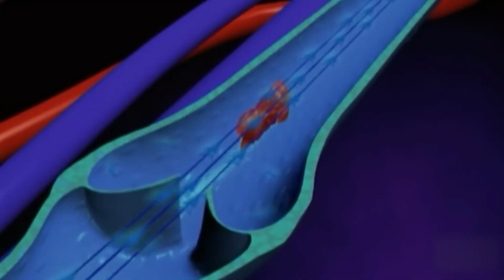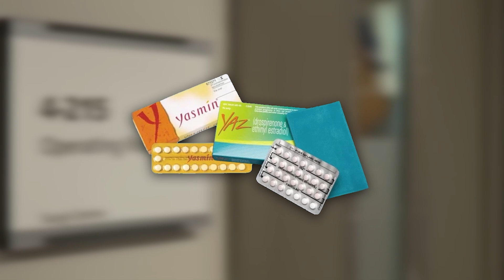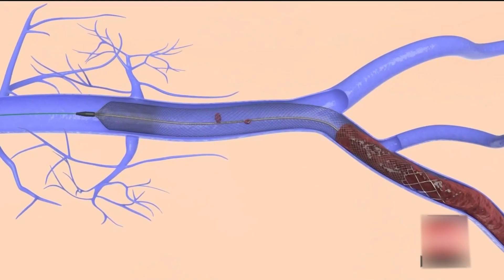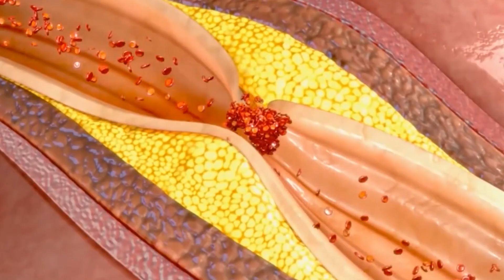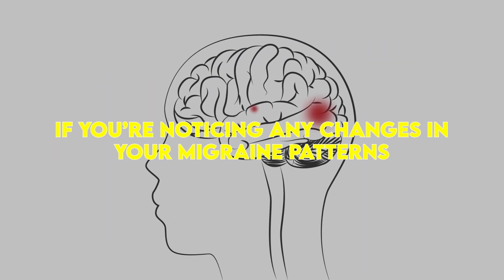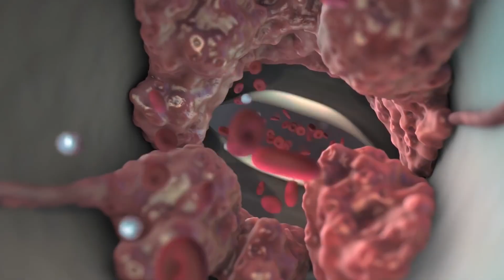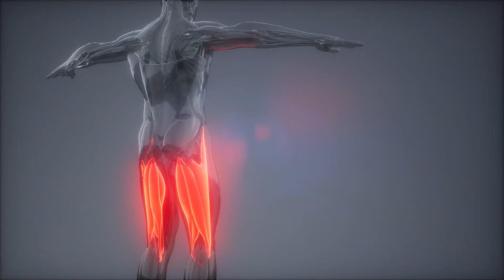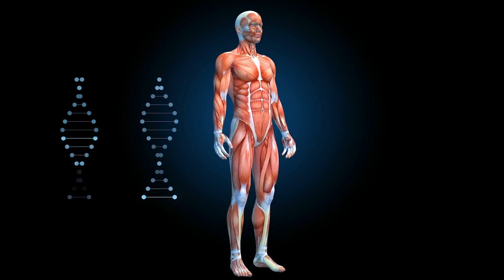TOP Warning SIGNS of BLOOD CLOTS (2024)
Top warning signs and symptoms of blood clots you should not ignore.

Blood clotting is a normal process in the body, however, when clots don't dissolve properly they can get wedged in a vein or an artery, which can block blood flow and oxygen supply to your organs.

This can lead to a heart attack, stroke, or pulmonary embolism, and can be life-threatening, so it is important to seek medical assistance immediately upon noticing symptoms.

0:00 - Introduction
1:01 - Risk Factors
4:38 - Warning Sign #1: Sudden Unexplained Swelling
5:16 - Warning Sign #2: Prolonged Sitting
6:15 - Warning Sign #3: Shortness of Breath
7:14 - Warning Sign #4: Migraine
8:18 - Warning Sign #5: Chest Pains
9:07 - Warning Sign #6: Coughing
11:13 - Warning Sign #7: Leg Pain
12:42 - Urgent Sign: Advanced Signs of Blood Clots
12:45 - Shortness of Breath or Difficulty Breathing
12:48 - Chest Pain or Discomfort
12:51 - Sudden Severe Headache
13:11 - Changes in Vision
13:19 - Speech Difficulties
13:39 - Cool or Discolored Skin